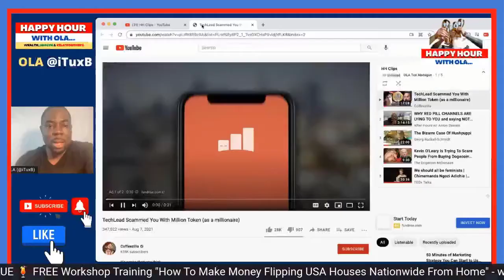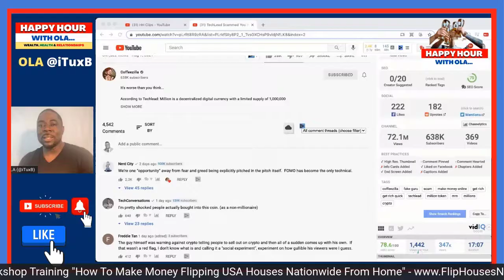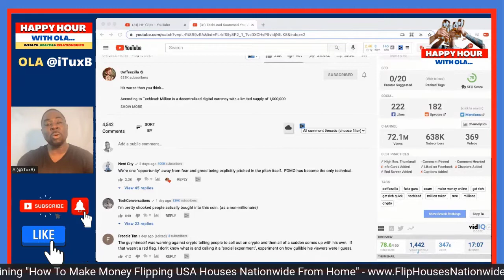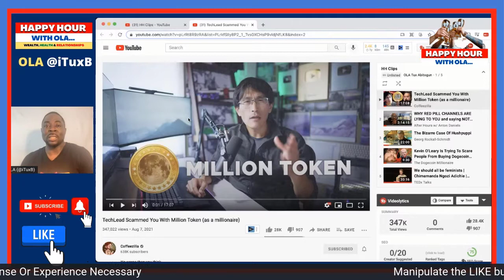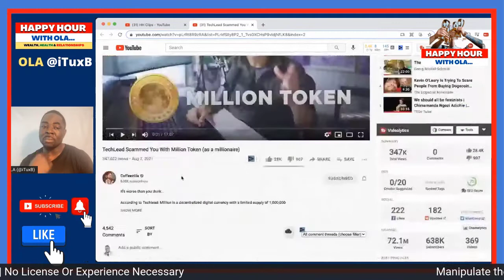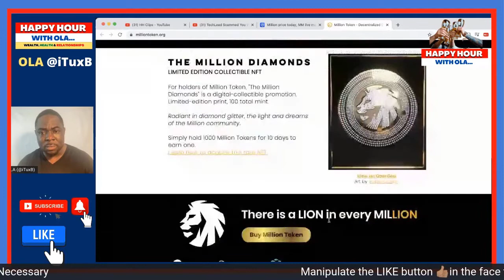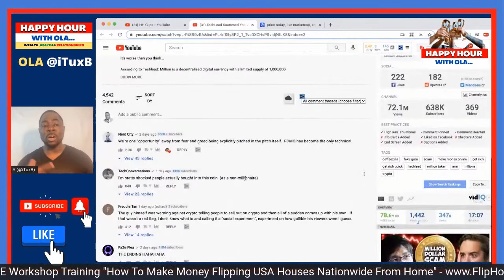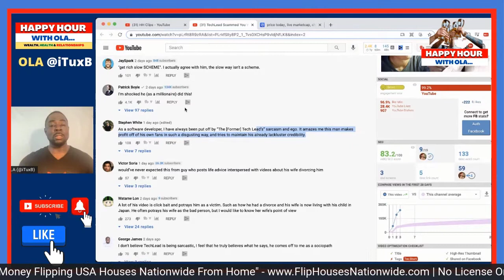TechLead Scammed You With Million Token by Coffeezilla 🍹 Comment Reaction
📍 Flip Houses & Make Money From Home